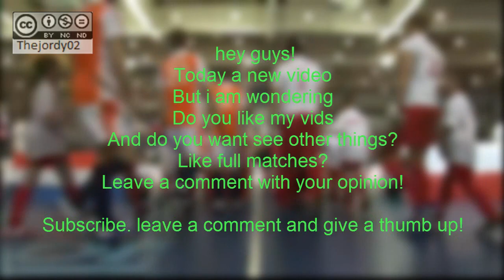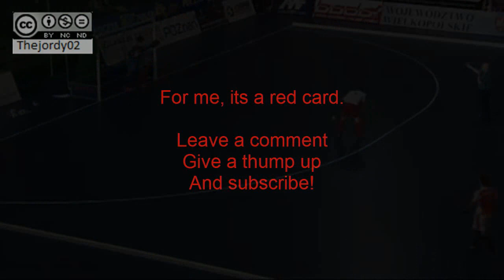Umpire desicion #7 - [Indoor hockey] Delebering stopping a goal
A player delebers stopping a goal, and doesn't get a red card. Why not?

[it is not legal to edit my video's]

To use one of my creations put this in the video description:
This video matrial is comming from Thejordy02